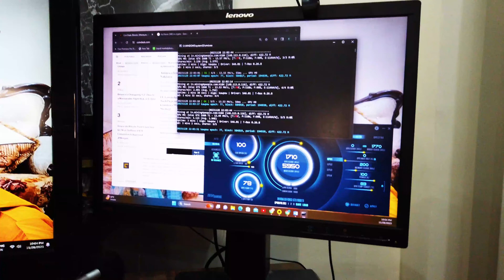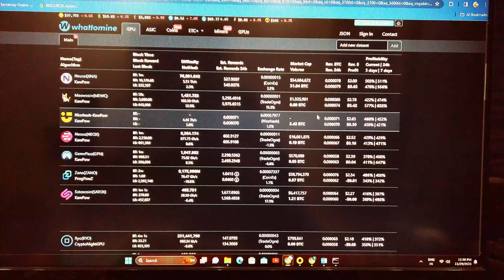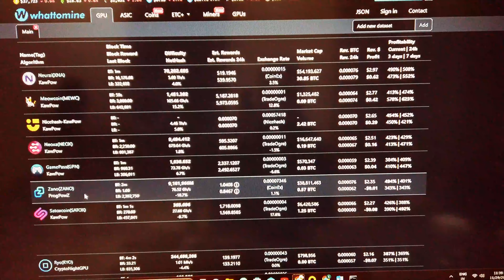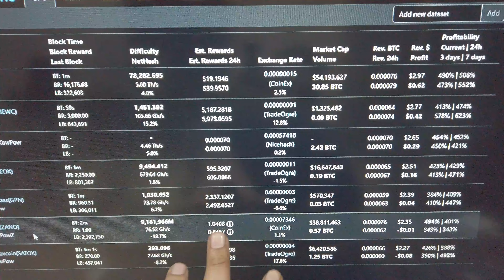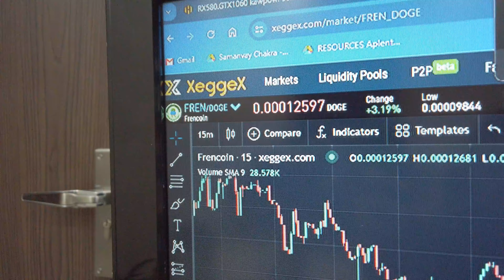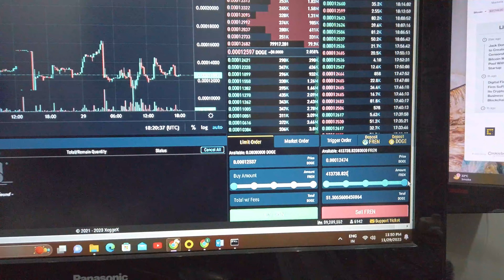GPU mining is coming back?